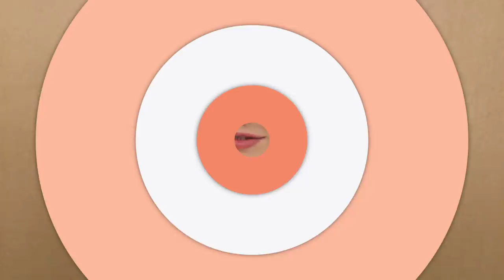ТЕСТ ДРАЙВ FENTY BEAUTY | Самый нашумевший бренд в бьюти индустрии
Вы уже наверняка слышали о том, что Риана вышла на рынок с новым брендом косметики - Fenty Beauty. В этом видео будет распаковка моего заказа, первое впечатление, а так же тест драйв на целый день!
Ставьте 👍 если вам нравятся тест драйвы!

3) Тональная основа Fenty Beauty PRO FILT'R Soft Matte Longwear Foundation (150)
4) Хайлайтер Fenty Beauty KILLAWATT Freestyle Highlighter (Mean Money | Hu$stla Baby)